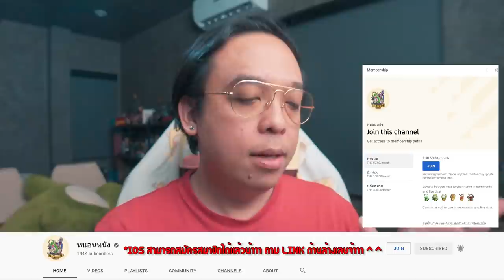ความรู้สึกหลังดู(สปอย) IN THE EARTH [ หนอนหนัง ]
ซื้อ HBO GO ที่ Razer Gold วันนี้ลุ้นรับรางวัลเพิ่มมากมาย
วันนี้ถึง 17 เม.ย. 65
ใครสมัครไม่เป็นคลิกที่ link ด้านล่างนี้ได้เลยนะจ๊ะ

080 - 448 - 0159